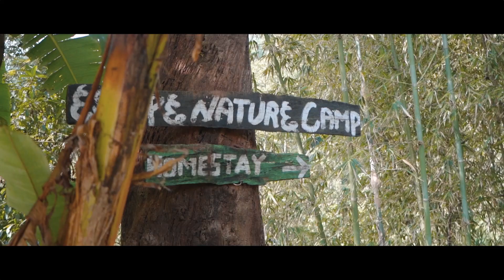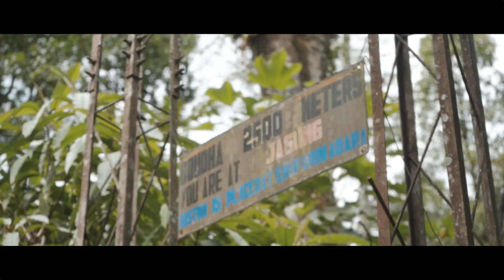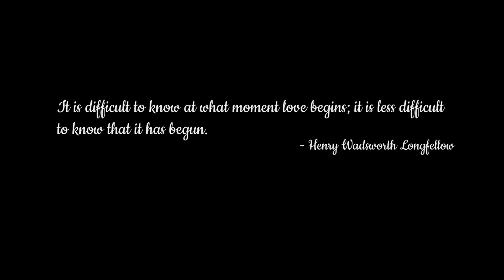The Day We Met - Rolep (Vlog 15)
Greeting everyone! I'm glad to present you my new travel vlog from a trip to Rolep, East Sikkim, with my girlfriend. We explored the Buddha caves in the hills and a waterfall nearby. Spending time with my beloved was a blessing in disguise. The landscapes, the forest, food, music and people - everything you'll ever need.

*I would like to give a big shout out to "Escape Nature Camp" for the invitation and a guided tour around Rolep.